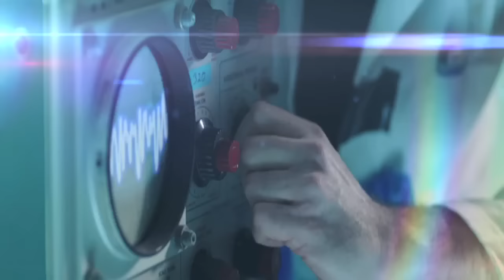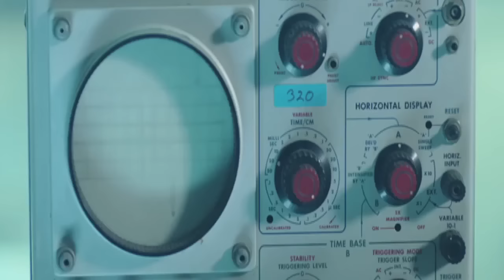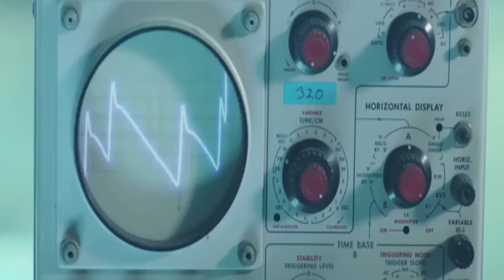Benny Benassi ft. Gary Go - Cinema (Skrillex Remix) (Official Video)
Nuova video edit del video di Benny Benassi feat. Gary Go "Cinema" con la versione remix di Skrillex vincitore di 3 Grammy come miglior remix (CINEMA) miglior singolo dance e miglior album dance elettronico.

Direttamente da Ultra Records torna su etichetta d:vision / Universal il sound di BENNY BENASSI con un nuovo singolo, "CINEMA", che farà parte del suo prossimo album in preparazione.

Dopo le importanti collaborazioni con KELIS e il duo dai BLACK EYED PEAS (in "SPACESHIP") e la star hip hop T-PAIN (su "ELECTROMAN"), questo terzo singolo di BENASSI vede la partecipazione dell'artista britannico GARY GO, che conosciamo per il successo del singolo "WONDERFUL" (2009), in Italia e UK, e per essere stato supporter negli ultimi anni nei tour mondiali dei TAKE THAT.

A supporto di questo singolo dal fortissimo appeal radiofonico saranno presto disponibili i remix per il versante club, firmati da nomi come LAIDBACK LUKE, ALEX GAUDINO & JASON ROONEY, MAURIZIO GUBELLINI; incluse nel pacchetto anche le versioni di SKRILLEX (l'artista del momento) e CONGOROCK (con un riff bomba).

Tra le altre cose, "CINEMA" è stato inserito nella colonna sonora del videogioco "Need For Speed: Hot Pursuit" per Playstation 3 e altre piattaforme.